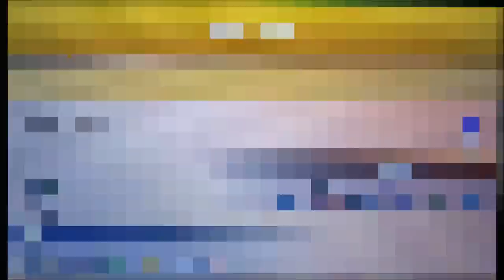Sky VS Anima How about a cup of ICE?! no 127